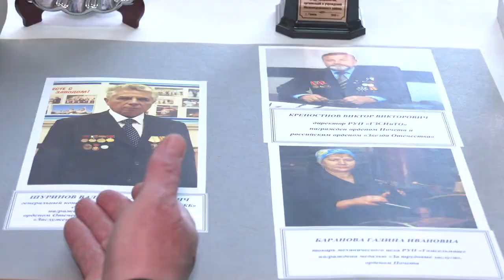Юбилей ОАО "Гомсельмаш"